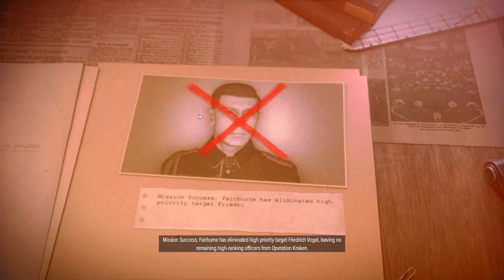Sniper Elite 5 - Mission 14 - Kraken Awakes - Sniper Elite Difficulty - 100% Gold + Collectables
Sniper Elite 5 on Sniper Elite Difficulty - Mission 14 - Kraken Awakes - 100% Gold Medal + Collectables